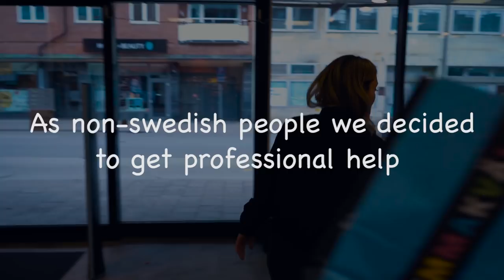Making my American brother try Swedish candy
In this episode my brother tries Swedish candy for the first time!

-My Gear-
My Main Camera

Microphone I Use

Bendy Tripod For Vlogging